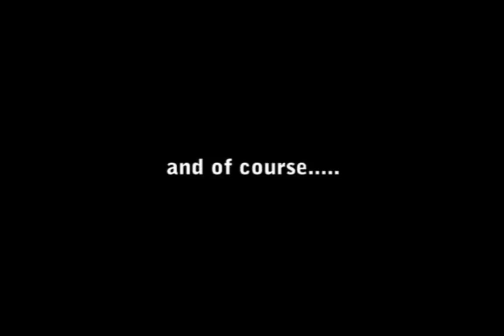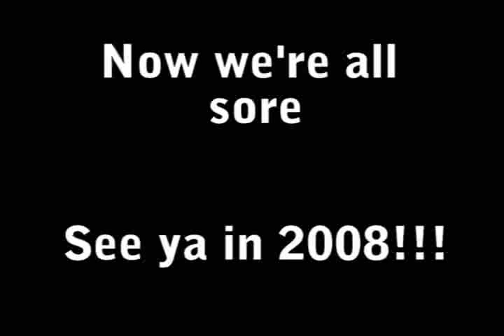Zang's Wakefest 2007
Zang's Wakefest @ Otter Lake, Parry Sound, Ontario.  Aug 18-19, 2007